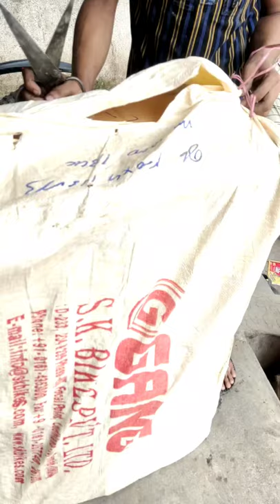cycle unboxing video 🚲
unboxing video#
game cycle video#
cycle video#
cycle disc video#